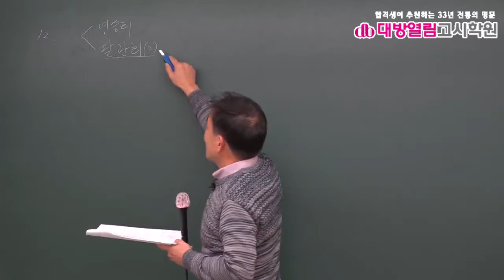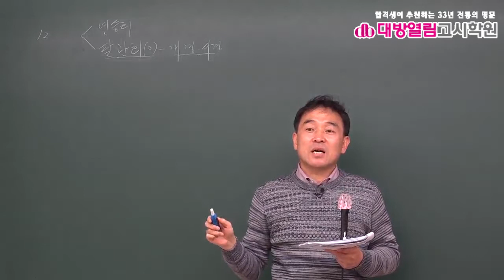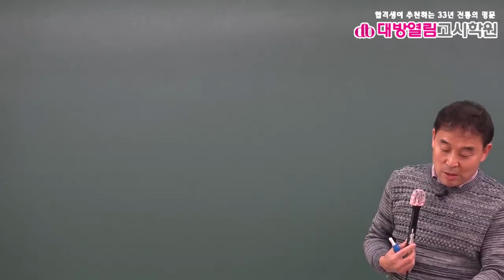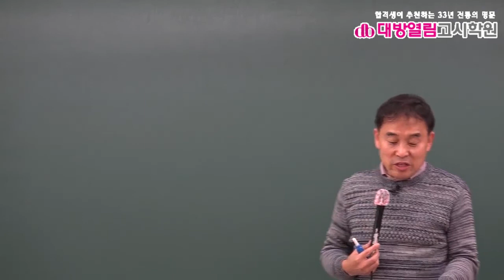간호직공무원 한국사 기출분석 및 단원별 문제풀이 2